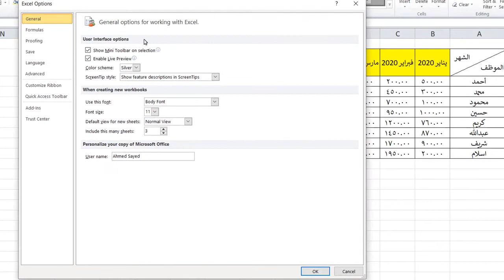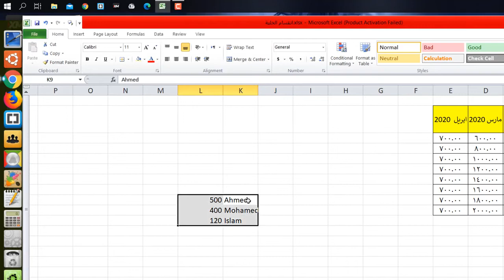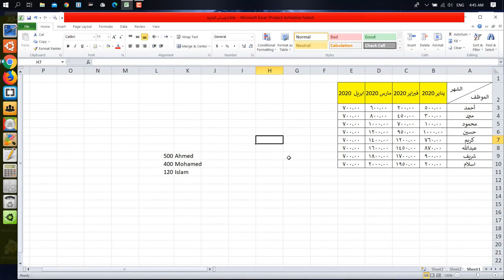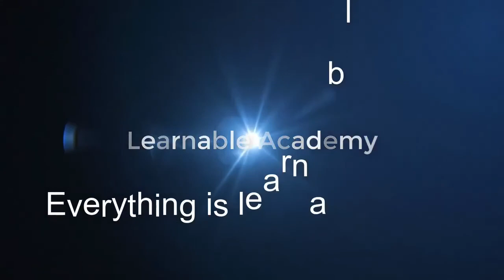خدع الأكسل - ازاي تخلي الأكسل يتكلم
في هذا الفيديو سوف نتعلم كيف تجعل الأكسل يتحدث وينطق المكتوب داخل ال cells